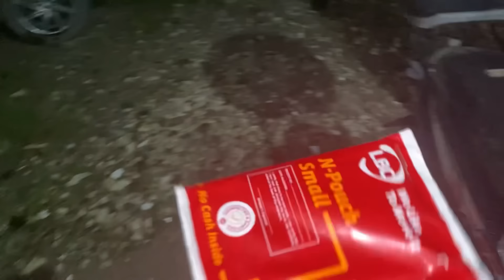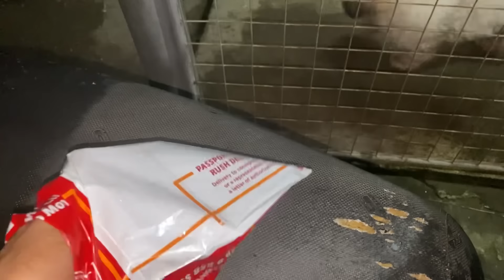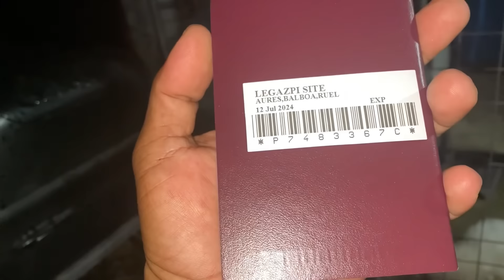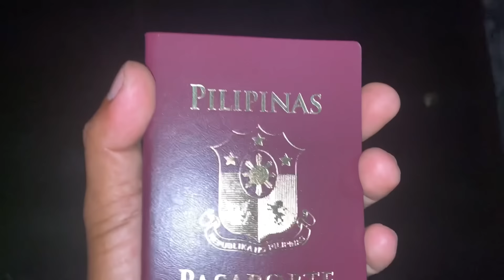CARLA AT JOMAR SAN KAYA GALING INABOT NA NG GABI?